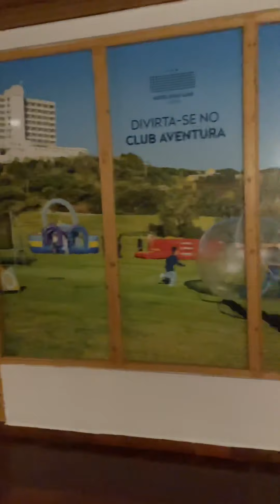Portugal,vimeiro,Porto Novo,Torres Vedras,distrito de Lisboa.hotel Golf Mar,do Brasil 🇧🇷 para 🇵🇹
Obrigado meu Deus,Aquele lazer depois de quase 3 anos já em Portugal,nossa primeira aventura não deu praia mas deu piscina 🙌🏾🙌🏾nossa profissão nos proporcionando momentos inesquecíveis @barbeiro_Natanael_Portugal🙌🏾🙌🏾@priscila_hairdresser_portugal